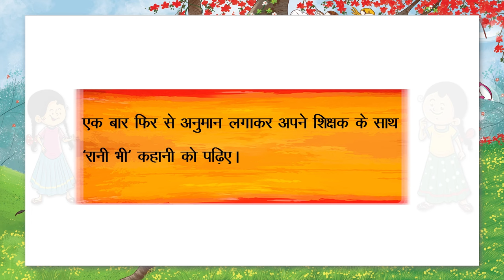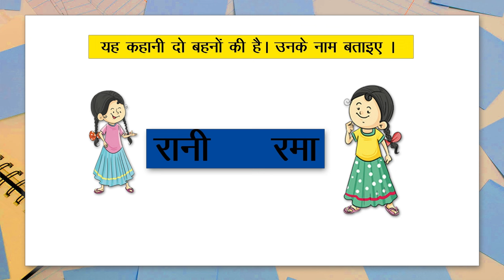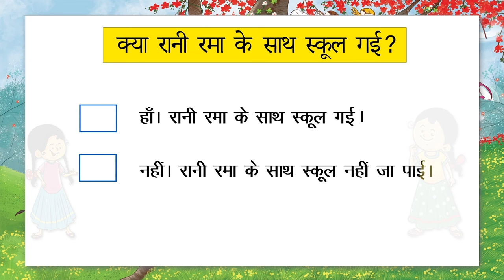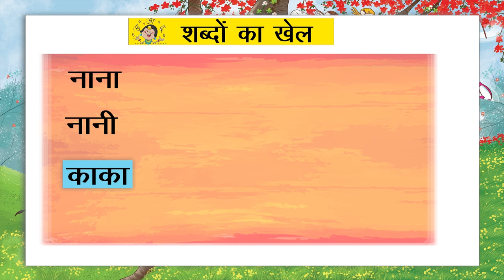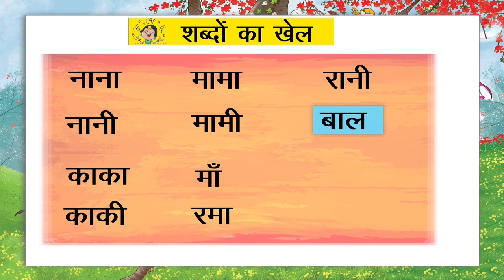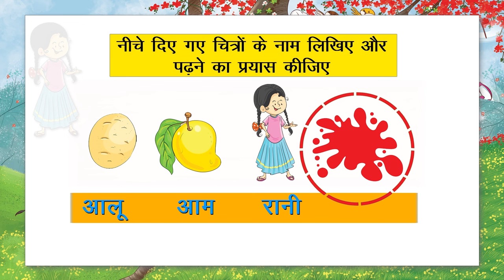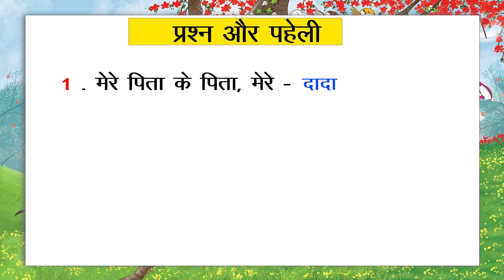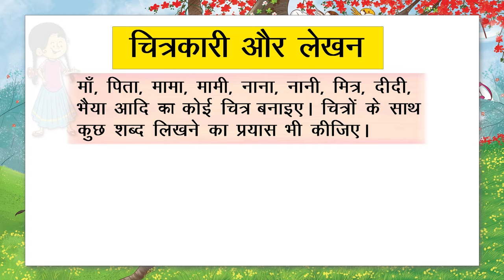NCERT कक्षा-1 Hindi पाठ- रानी भी